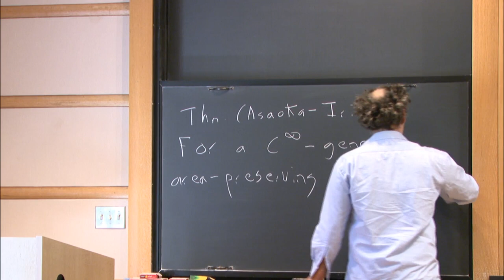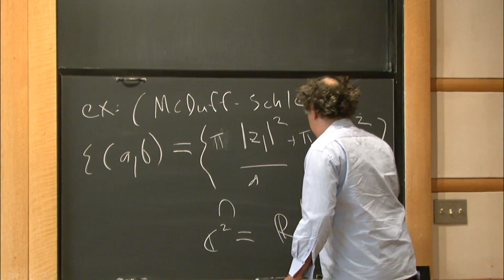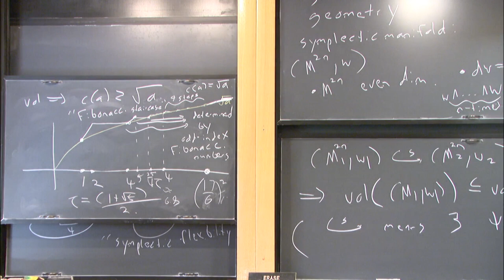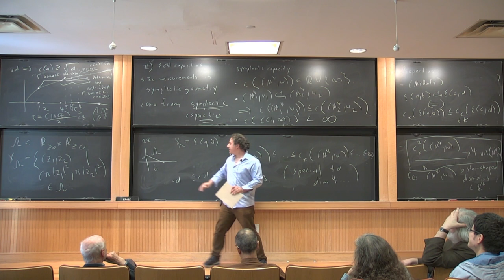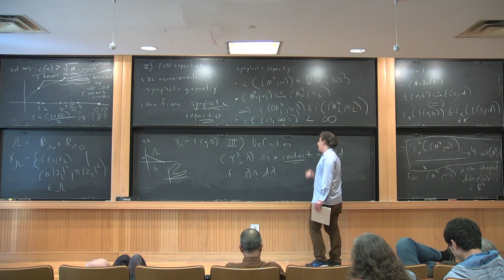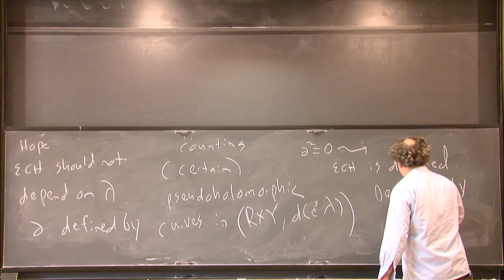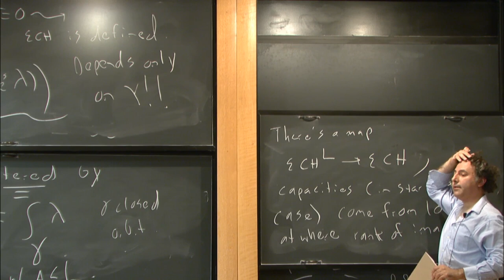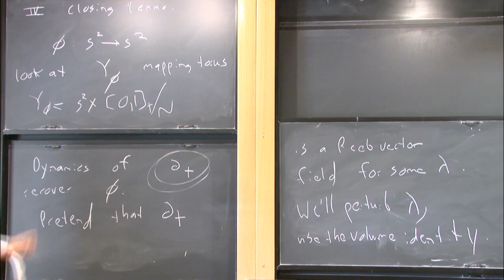Length and volume in symplectic geometry - Daniel Cristofaro-Gardiner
Members' Seminar

Topic: Length and volume in symplectic geometry
Speaker: Daniel Cristofaro-Gardiner